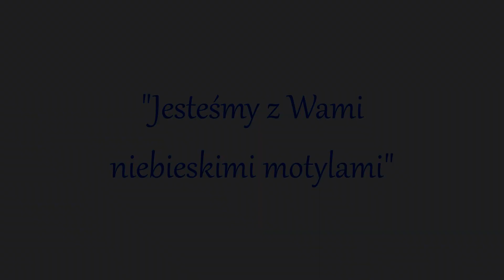Jesteśmy z Wami niebieskimi motylami